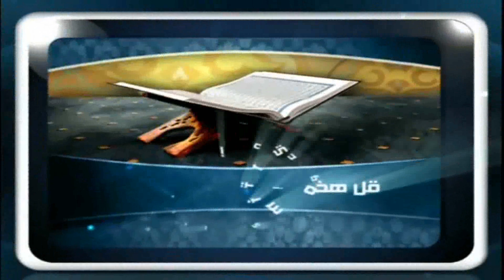فتاوى الفيس بوك ( 77 ) للشيخ مصطفى العدوي تاريخ 13- 8- 2018 ؟ للشيخ مصطفى العدوي